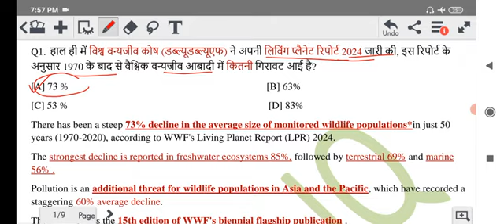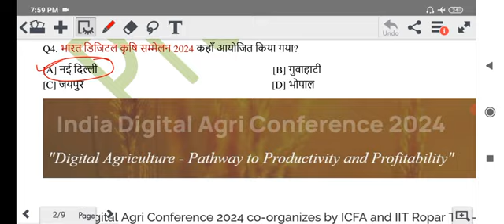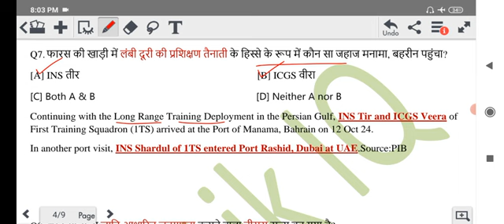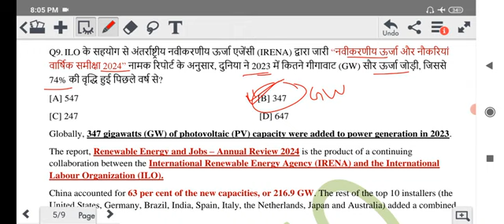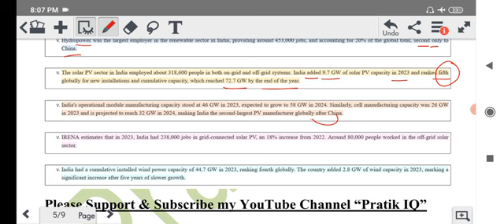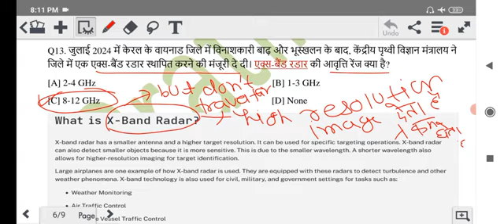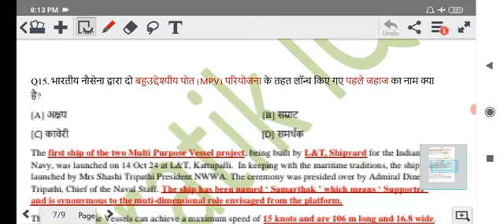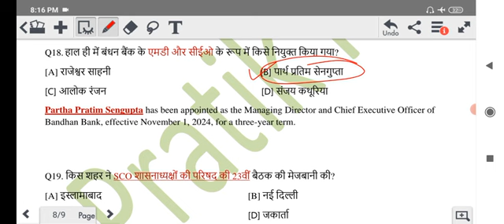16-18 October 2024 Current affairs | Daily Current affairs with MCQs|UPSC|State PCS|Pratik IQ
16-18 October 2024 Current affairs | Daily Current affairs with MCQs|UPSC|State PCS|Pratik IQ